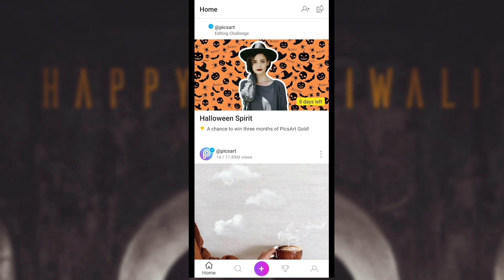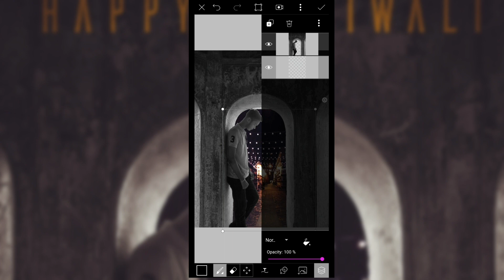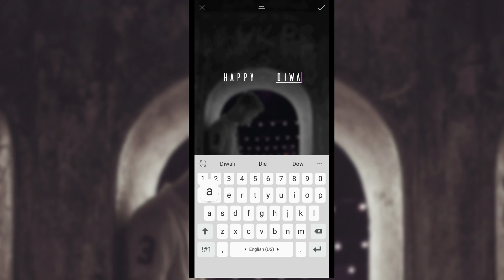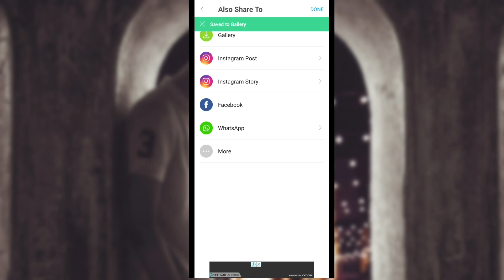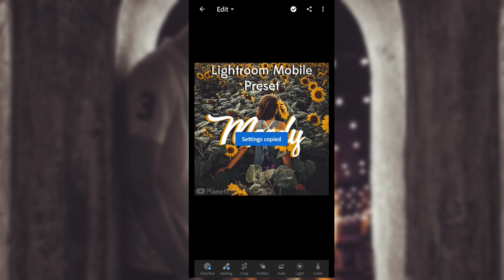Diwali Photo Editing | Hindi Tutorial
This is a tutorial video about How to Edit your photo of Diwali Edition. In this video you'll get to learn about photo editing in Android using Picsart and Lightroom .

diwali editing kaise kare, diwali editing in picsart
 diwali photo editing lightroom, diwali photo editing kaise kare